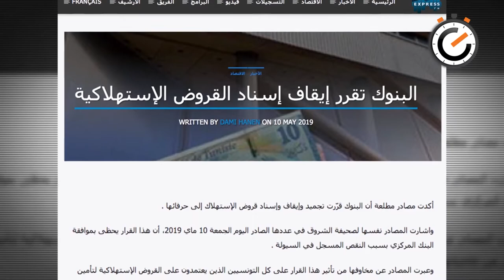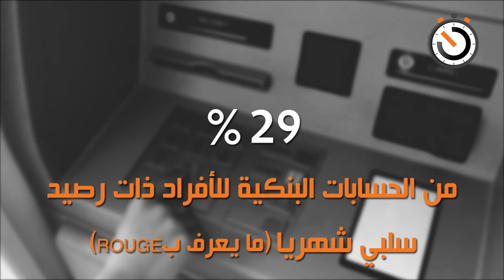نواة في دقيقة: التونسيّ والقروض الإستهلاكيّة، الحلّ المرّ